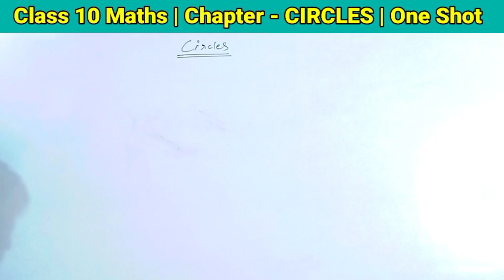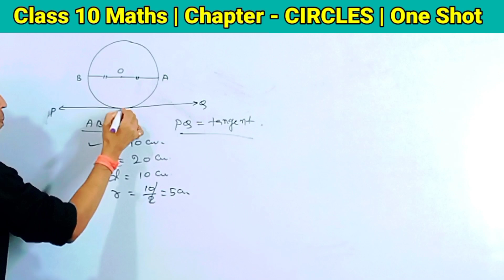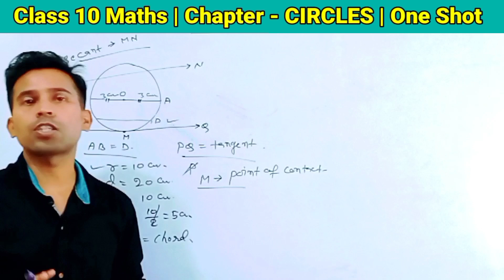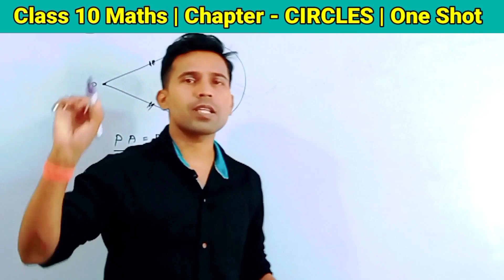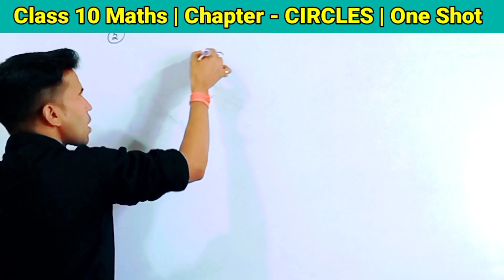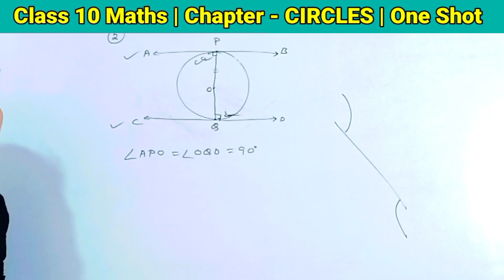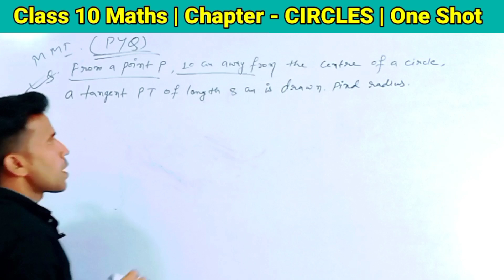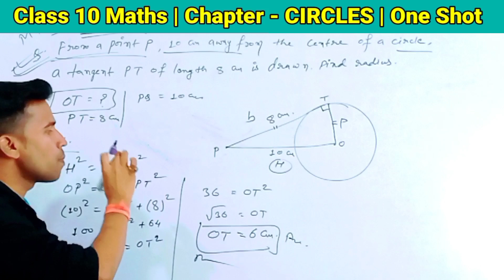CIRCLES Class 10 Maths | One Shot Revision | CBSE Class 10 Maths Chapter 10 | Circle Concept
circles class 10 cbse
class 10
circles class 10 one shot
class 10 maths circles
circles class 10 maths
circles one shot
circles in one shot
circles
class 10 maths chapter 10
circles one shot class 10
class 10 circles
circle class 10 ncert
area related to circle class 10
circles class 10 full chapter
circle class 10
circles class 10 ncert
circles class 10 in one shot
cbse class 10
circles class 10 important questions
circles class 10 one shot pw
circles class 10 one shot dear sir
circles class 10 one shot vedantu
circles class 10 one shot science and fun circles class 10 one shot revision
circles class 10 one shot udaan
circles class 10 one shot ncert
circles class 10 one shot english
circles class 10 one shot icse
circles class 10 one shot edumantra
class 10 maths chapter circles exercise 10.2 class 10 maths chapter 10 circles introduction,
class 10 maths chapter 9 circles exercise 10.4
ncert maths class 10 chapter circles exercise 10.1
class 10 maths chapter circles theorem 10.1 class 10 maths chapter 10 circles exercise 10.2
class 10 maths chapter circles exercise 10.2 question 12
ncert class 9 maths chapter 10 circles exercise 10.4 question 5
class 10 maths chapter 10 circles exercise 10.1
class 10 maths chapter circles exercise 10.2 question 5
class 9 maths chapter 10 circles exercise 10.5
class 10 maths chapter circles exercise 10.2 question 6
ncert class 9 maths chapter 10 circles exercise 10.4 question 6